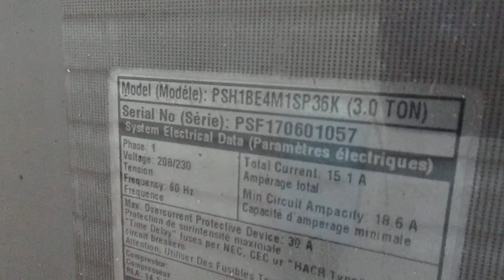3 Ton Nordyne Heat Pump